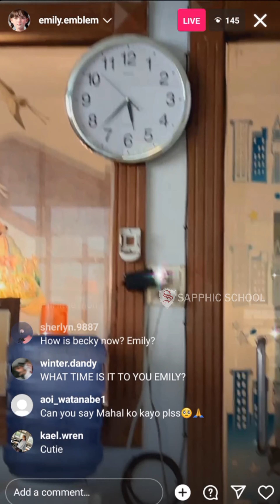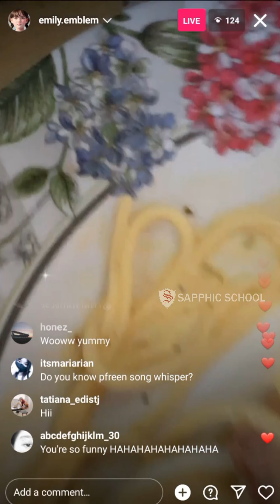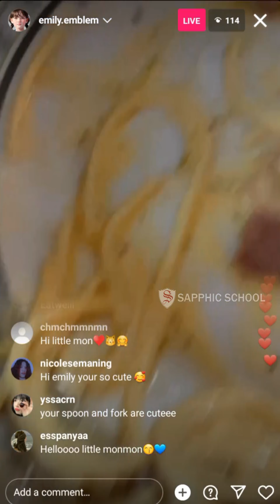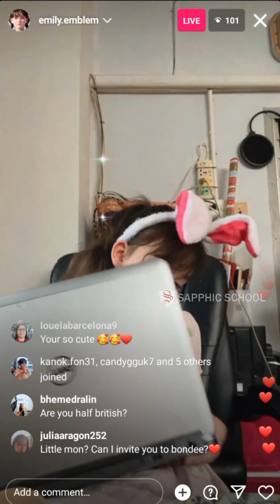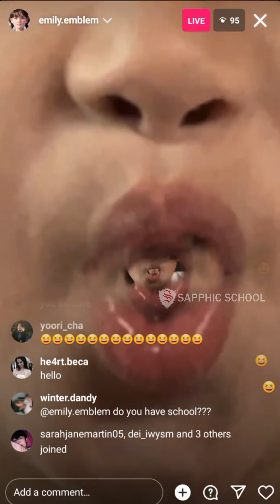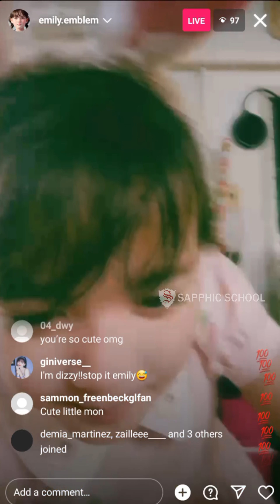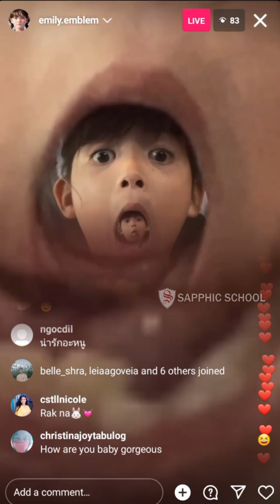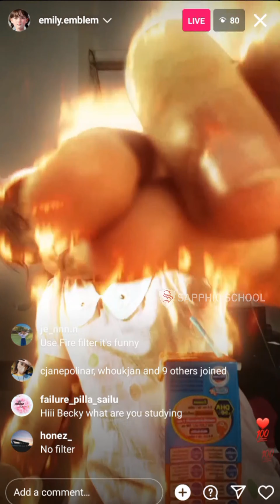EMILY PT 2 FEB 21, 2023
(LIVE 2/4)

Please continue your love and support to emily emilyemblem and other casts of GAP and gaptheseries in their official YT channel IDOL FACTORY